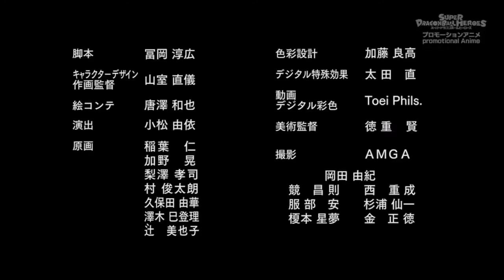Dragon Ball Heroes Episode 12 English Sub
Source(s) : Super Dragon Ball Heroes - Episode 12 [Promo Clip]

This is a promotional anime for a card/arcade game, and will not be released on TV in an official capacity, so there won't be any legal way to watch the series.  Specifically, this promotional anime covers the Prison Planet arc, a story told in the SDBH manga published in the bimonthly Saikyō Jump.

I DO NOT OWN DRAGONBALL. DragonBall, DragonBall Z, DragonBall GT , DragonBall Super and all logos, character names and distinctive likenesses thereof are trademarks of TOEI ANIMATION, Ltd.